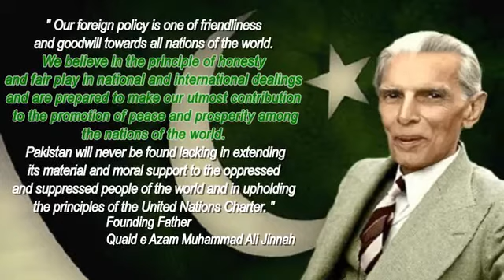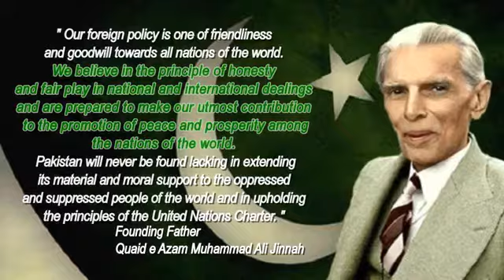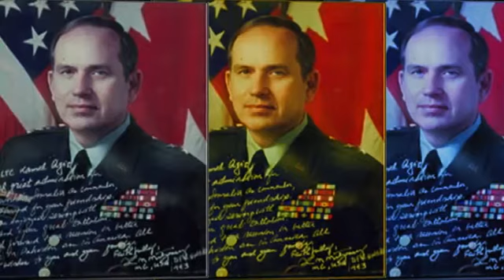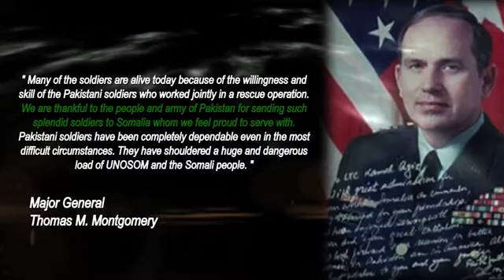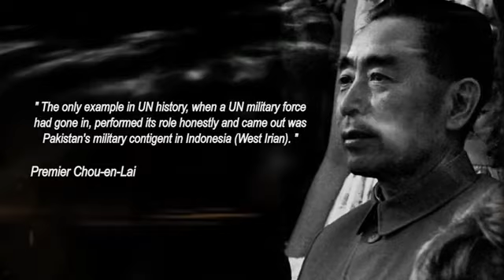The Legacy Of Pakistan Army In United Nation Peace Keeping Mission Since Came into Being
The Legacy Of Pakistan Army In United Nation Since Came into Being.